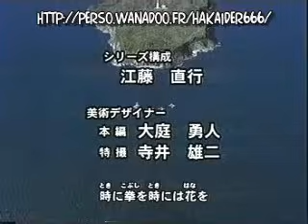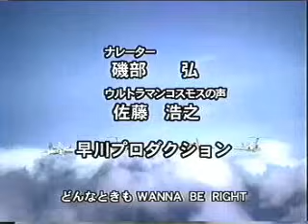Ultraman Cosmos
opening theme for ultraman cosmos